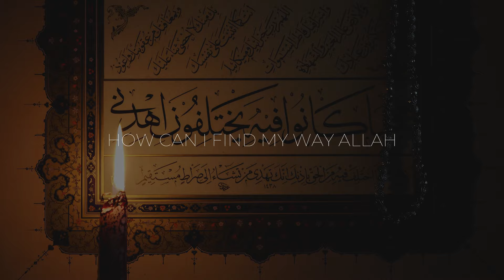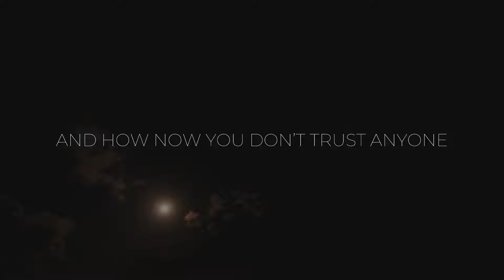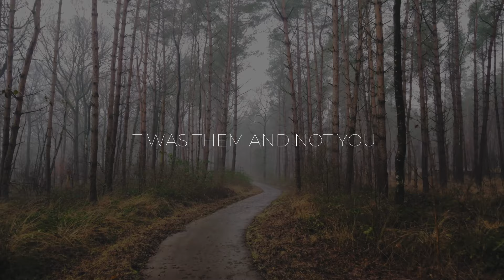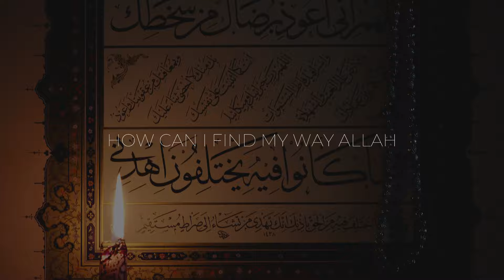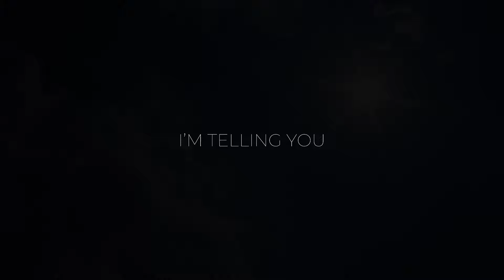Abu Adam - Broken heart (Official Nasheed Video) Vocals only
“ Bismillahirrahmaniraheem ”

ASALAMU ALAIKUM TO ALL MY BROTHERS AND SISTERS AROUND THE WORLD.

ABU ADAM NASHEED – Project is now LIVE !!

The first release of this journey is “ BROKEN HEART ”.
This Nasheed is regarding one of the biggest issue’s we have at hand currently in this society, which is haram relationships. This Nasheed has been created to help everyone overcome this struggle and In Sha Allah help guide them to the right path.

Do also leave feedback, would be very much appreciated.

Produced, MixedAnd Mastered | Instagram @ramzioffcial Youtube @ramzi
Keep installed, more great stuff to come In Sha Allah.